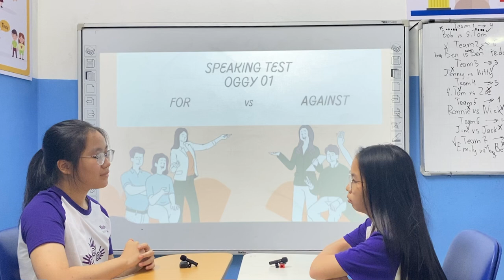Đinh Nguyễn Ngọc Anh_Kitty & Nguyễn Phương Anh_Jenny Oggy 01_Let's have a debate_300924